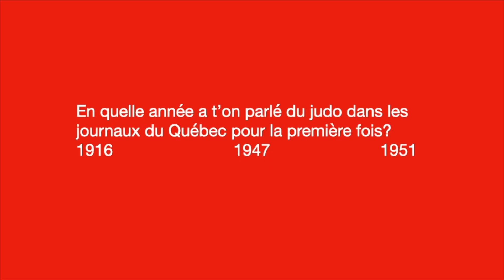BUDO QUIZZ1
petit jeu facile...testez vos connaissances.